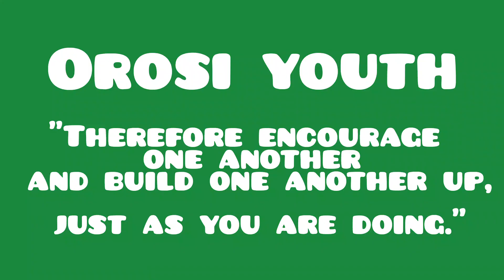Orosi Youth Vespers, October 5, 2024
Join us every Saturday from 9:30am
-12pm